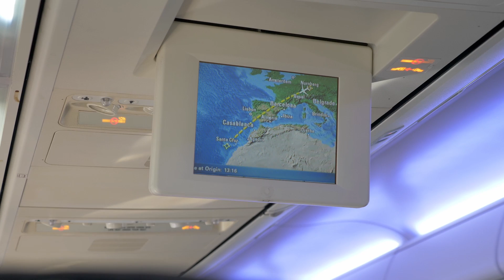Germania B 737 - Nürnberg/Teneriffa (Start-Landung)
Start und Landung mit Germania Boeing 737 von Nürnberg nach Teneriffa Süd am 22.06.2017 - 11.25 Uhr
Gefilmt mit GH5 und 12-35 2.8